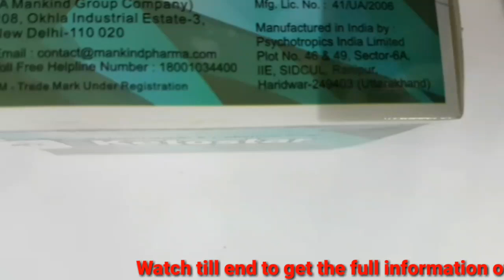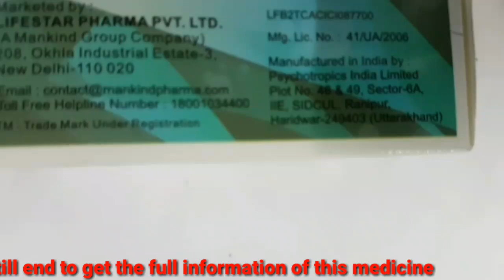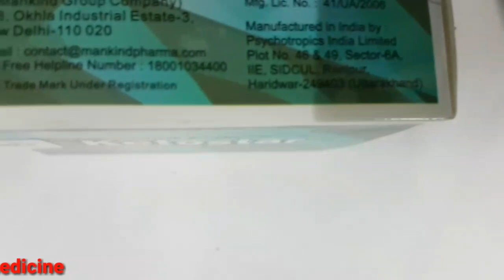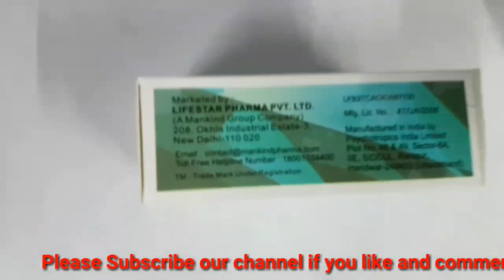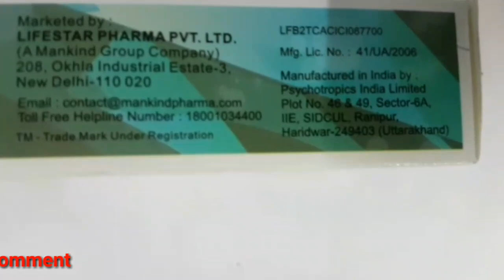Ketostar soap in tamil ,பொருளடக்கம்,பக்க விளைவுகள் மற்றும் விமரிசனங்கள்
MEDICINE HEALTH||medicine health